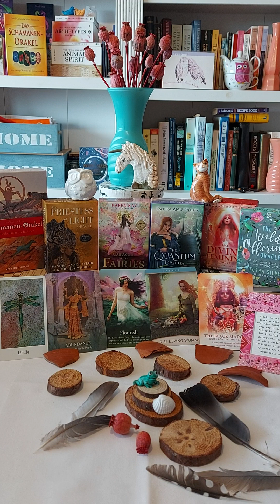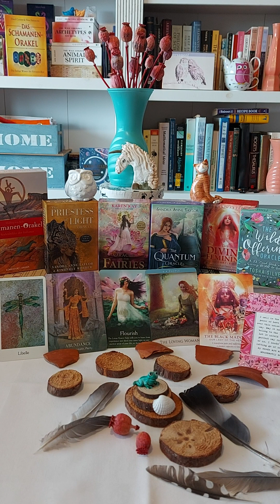Capricorn ♑ Dragonfly. Abundance. Flourish. The Loving Woman. The Black Madonna. Relationship.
Das Schamanen-Orakel (with 40 Soulcards): Dragonfly.

The Priestess of Light Oracle: Abundance.

Oracle of the Fairies: Flourish.

The Quantum Oracle: The Loving Woman.

The Divine Feminine Oracle: The Black Madonna.

The Wild Offering Oracle: Relationship.